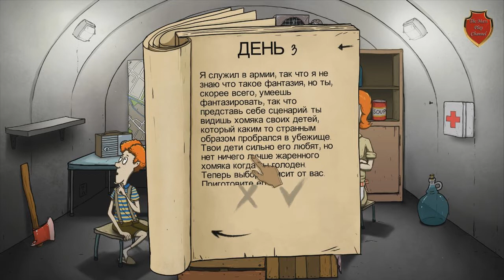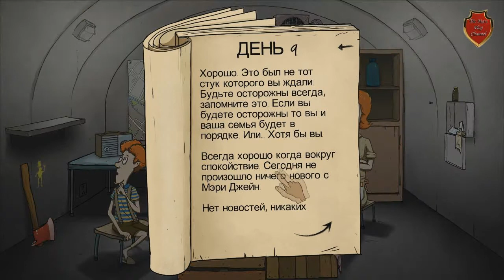60 Seconds! by Mars